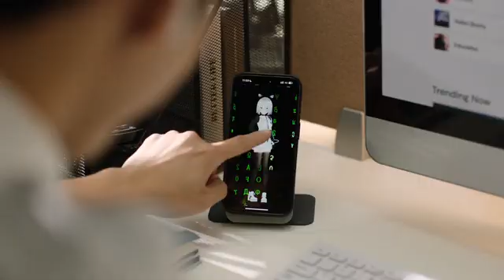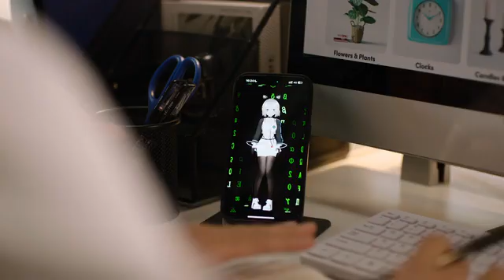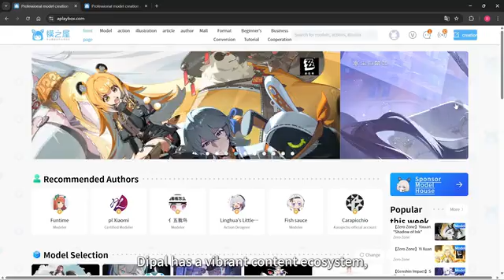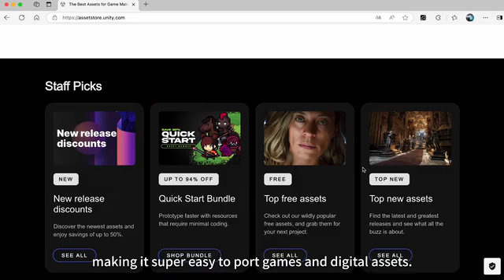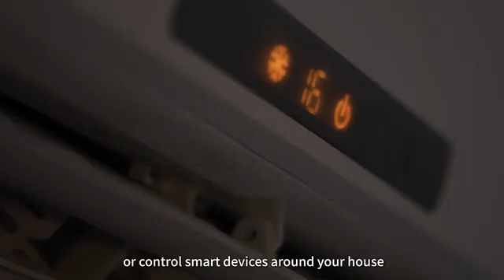Dipal D1 – World’s First Curved Screen 3D AI Character Pod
Customizable 3D Digital Soulmate | 2.5K Curved-Screen | Multimodal AI Reactions | Touch, Voice&Gesture Control | Smart Home | Data Safe
How to order:
all the things you see in the video, you can buy by clicking on the link in the description under each video, but only until the project is alive and collecting funding